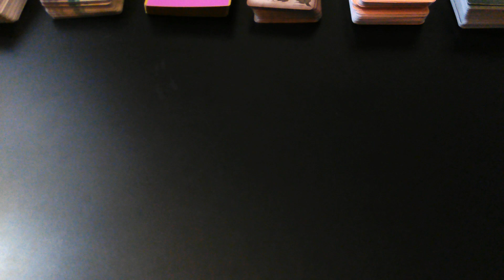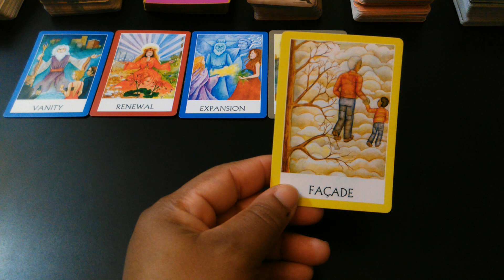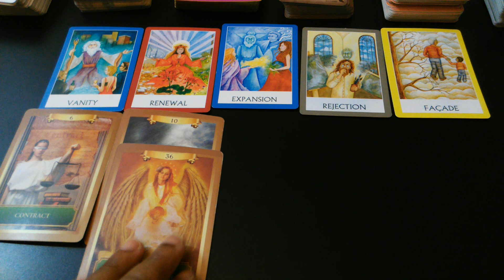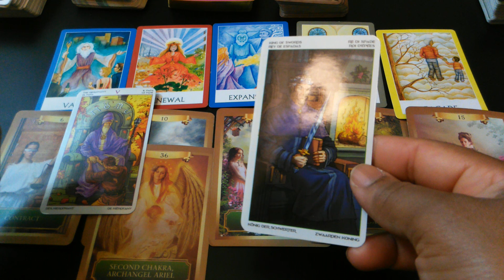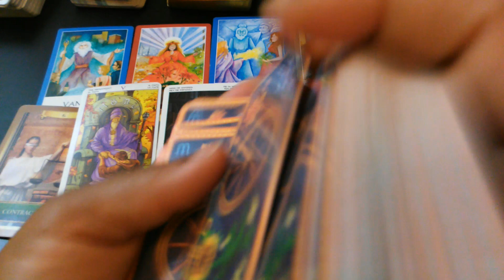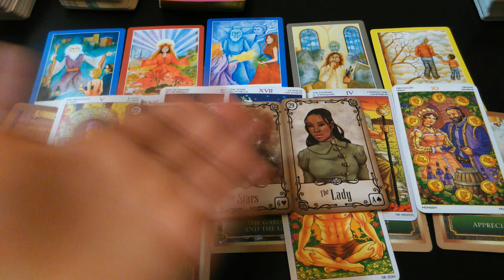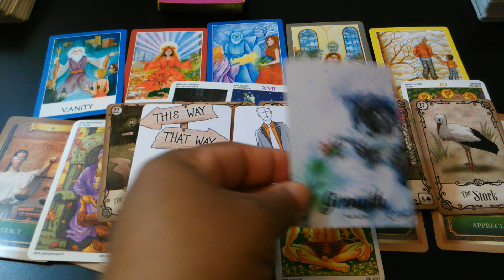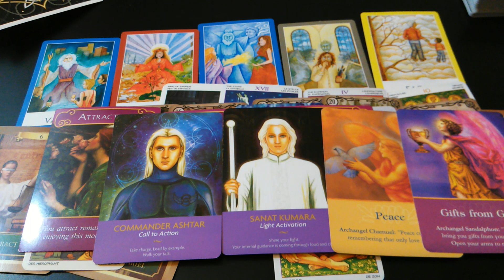DM Transformed, Moving Towards His Wish Fulfilment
*** For Personal Readings -   Please make your payment at the same time or before you make a request for personal readings, send also both you and your person's names.

ALL PERSONAL READINGS ARE NOW $35 (Subject to change without notice) AND CAN BE EXPECTED WITHIN 7 DAYS OF ME CONFIRMING PAYMENT

I NOW OFFER EMERGENCY READINGS (SAME DAY) FOR $55

PLEASE DO NOT SELECT THE BOX THAT SAYS PAYING FOR GOODS AND SERVICES, ON PAYPAL.
1. IF YOUR PAYMENT COMES THROUGH AS PENDING, I WILL REFUND YOUR PAYMENT